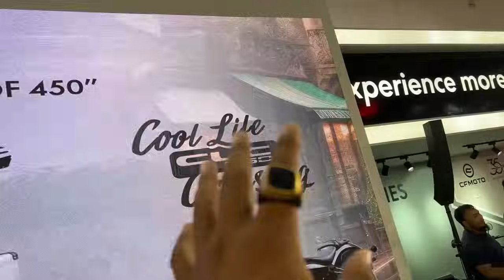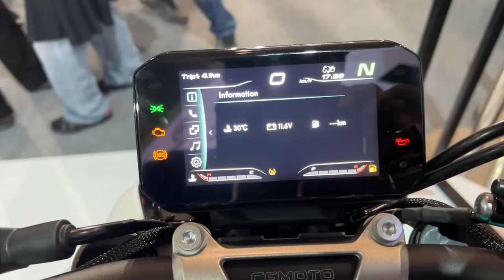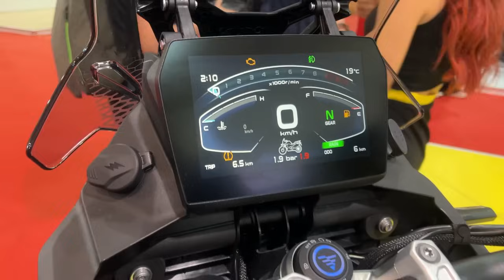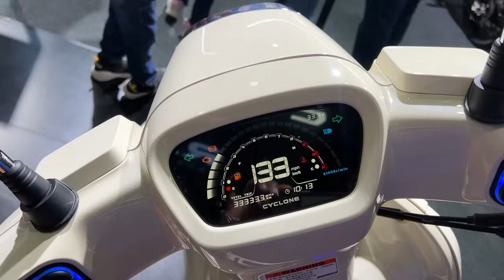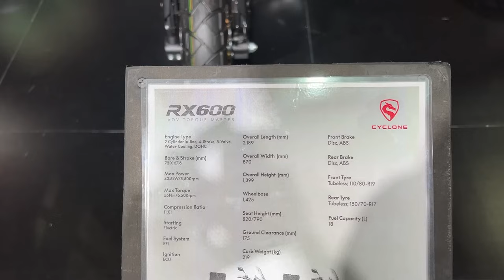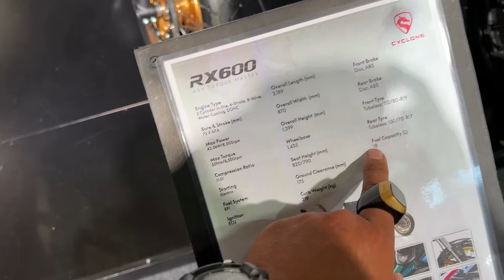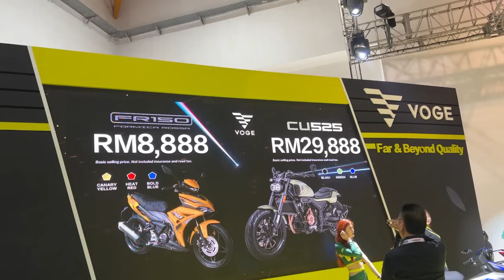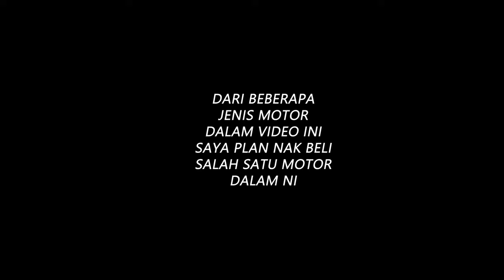#957 BANYAK MOTOR BARU LAUNCH ! TERUS RASA NAK BELI SATU!|MALAYSIA AUTOSHOW 2024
AssalamuaAssalamualaikum!
Nak beli barang2 motor? boleh beli di kedai shopee saya

" STAY POSITIF AND KEEP ON RIDING NICEEYYY"